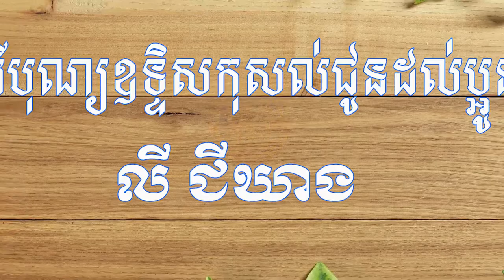ពិធីបុណ្យឧទ្ទិសកុសល់ជូនដល់ប្អូន លី ជីឃាង